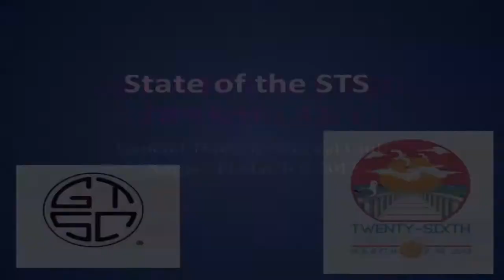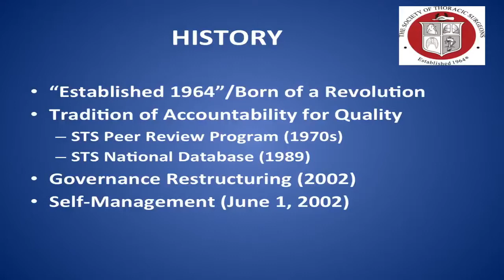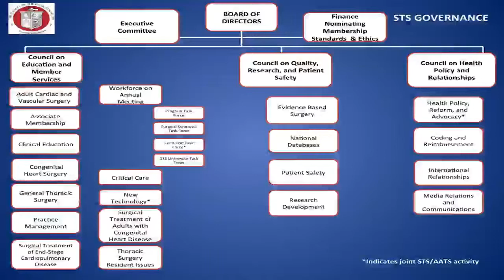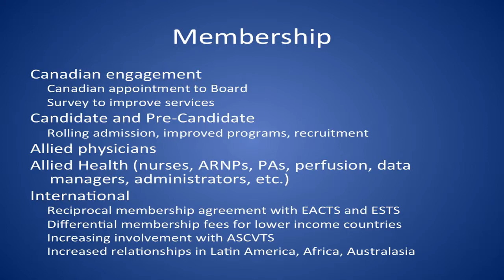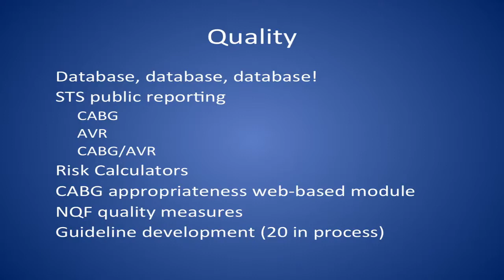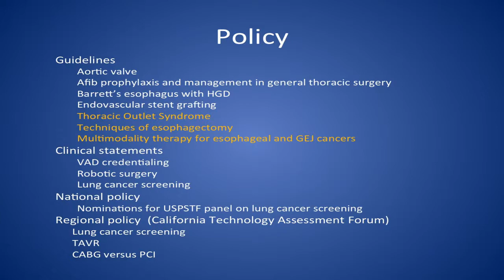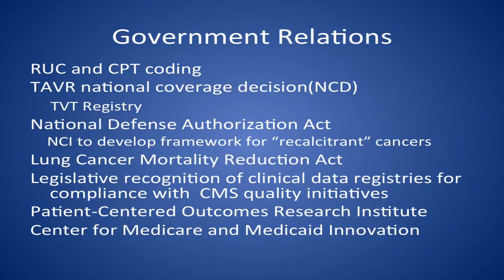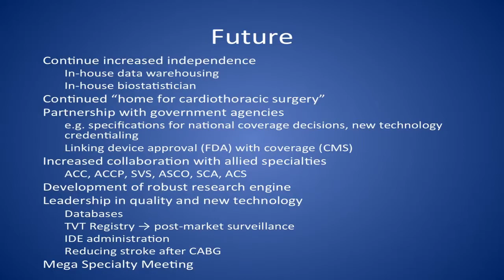GTSC 2013 Douglas Wood Update from the Society of Thoracic Surgery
Lectures from the 2013 meeting of the General Thoracic Surgical Club's 26th annual meeting in Naples, FL